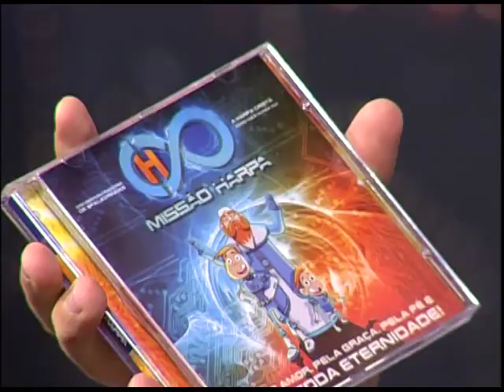Boas Novas Brasil - Cristian Oliveira